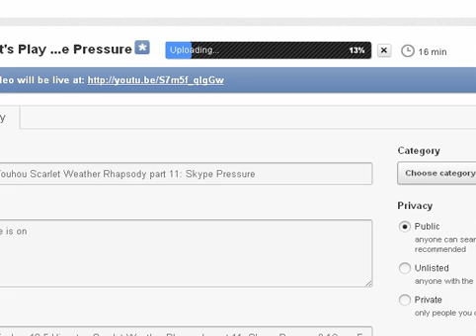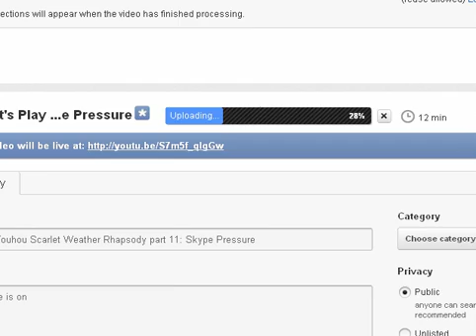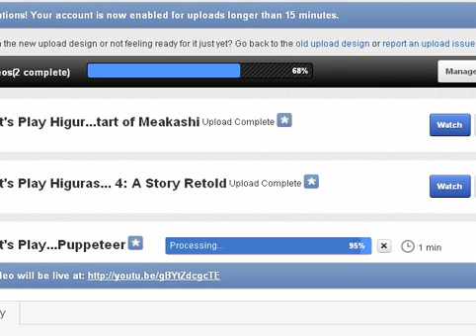Fast Upload?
wow... just wow... I've never even dreamed of this happening btw, I decided to upload the rest of the touhou 12.3 random shenanigans too